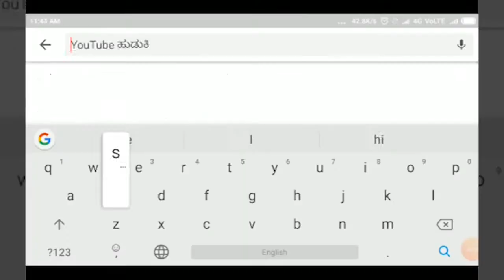GADAG-ಗದಗ್ ನಗರಕ್ಕೆ ಶಿಕ್ಷಣ ಸಚಿವ ಬಿ.ಸಿ.ನಾಗೇಶ ರವರ ಭೇಟಿ||SATYAM TV KANNADA